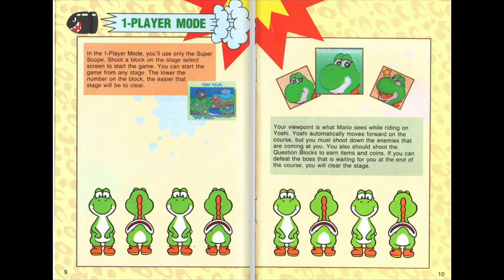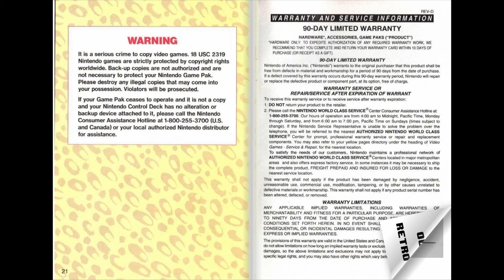[SNES Manual] Yoshi's Safari (USA) - Super Nintendo / Famicom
Animated game manual for the Super Nintendo (SNES) game "Yoshi's Safari (USA) "